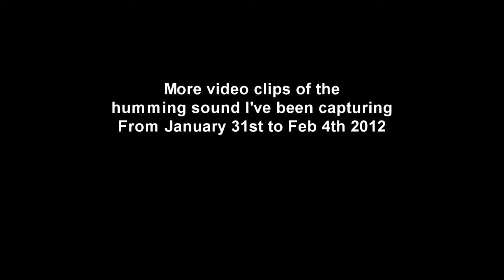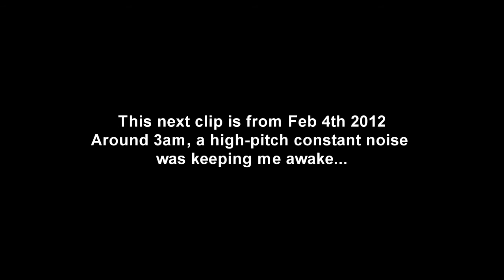Strange Hum from the sky (part 3) Winnipeg, Canada Jan 31'st-Feb 4th 2012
Over the nights of january 31st, and february 4th 2012, Ive recorded more of these weird noises I've been hearing, I know its not the same thing as the "stange noise" but it is weird and some people think its causes by planes but THERE ARE NO PLANES ANYWHERE during recording.
I've chopped up the vidos for the more interesting parts, so you guys dont have to watch a 30min video like last time :p.
At some points it is extremely loud and horn-like, and i have a new sound recorded in this video of a high-pitch ringing, that woke me up...